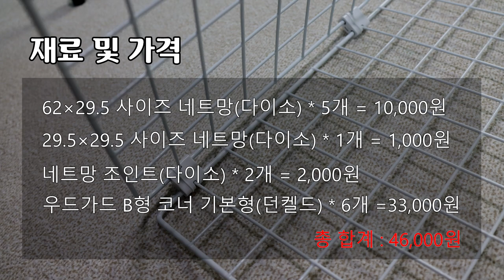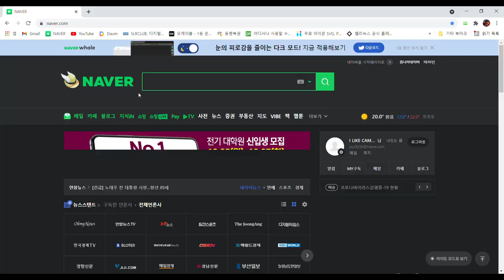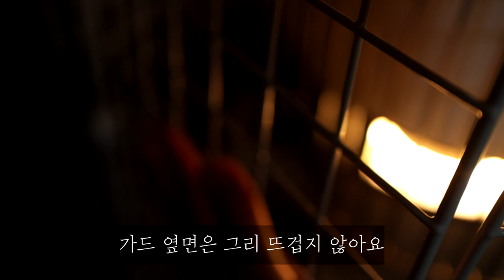안전한 사용을 위한 우드 난로가드 만들기! 어차피 만들꺼면 난로안전망 이쁘게 만들어보자.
파세코 캠프 26을 구매했는데 아이가 있다보니
자연스럽게 난로가드에 관심이 생겼습니다.
하지만 너무 터무니없는 가격으로 시중에 팔고 있는 업자들(여기서
업자들은 인스타 인플루언서도 포함)이 너무하다 싶어서 직접 만들었습니다.

어차피 만들거면 이쁘게 만들고 싶어서 우드 가드로 감성을 입혀보았는데
만드는 과정을 공유합니다.